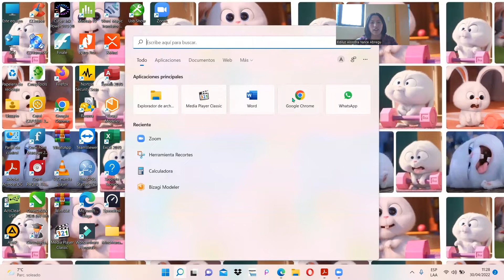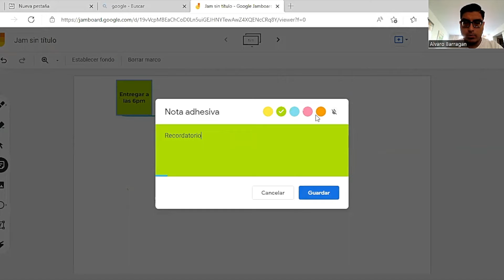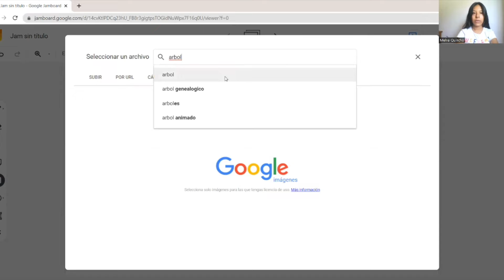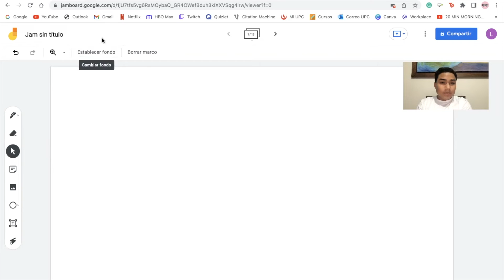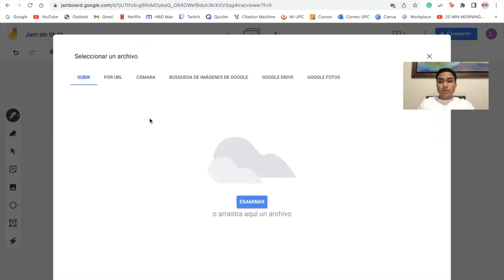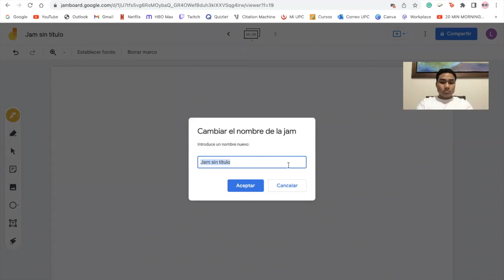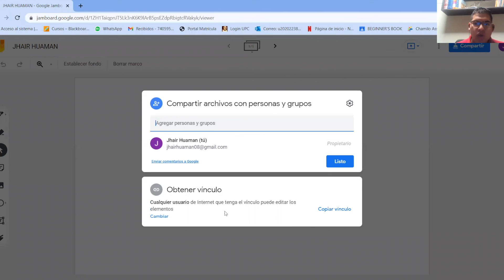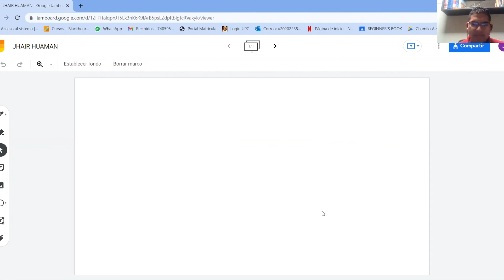Tutorial de la herramienta colaborativa Jamboard